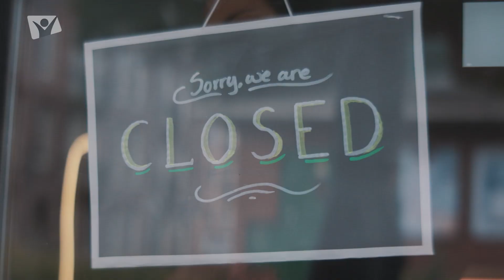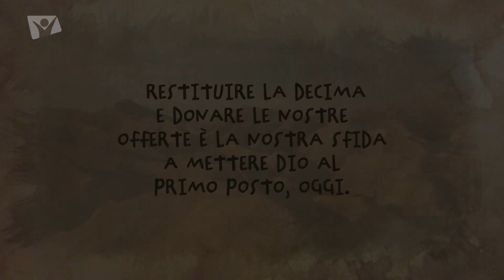Mettere Dio al primo posto - 2 - 9 ottobre 2021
Mini devotional n. 2 - Mettere Dio al primo posto - Cosa possiamo imparare da Pavel e Valentina Dmitrienko
Collocare Dio al primo posto può essere difficile. Cosa possiamo imparare da Gesù per riuscire a raggiungere oggi questo scopo nella nostra vita?